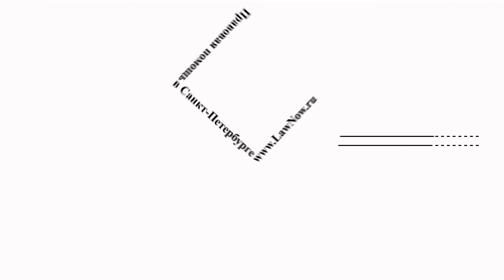LawNow.ru: исполнительное производство - предъявление исполнительного листа в банк #31.2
Исполнительное производство: Предъявление исполнительного листа в банк

Сегодня темой нашего выпуска будет "Предъявление исполнительного листа в банк". С вами я - адвокат Антон Лебедев, итак начнём…

После получения информации об открытых счетах должника, можно приступить к фактическому предъявлению исполнительного листа.  Следует учитывать то, что банковские юристы достаточно строго соблюдают закон и неисполнение какой-либо формальности может позволить им запрашивать дополнительные сведения или вернуть заявление.

Право предъявления исполнительного листа  в банк закреплено в ч. 1 ст, 8 Закона «Об исполнительном производстве». Согласно ч. 2 ст. 8 Закона «Об исполнительном производстве» установлены требования к заявлению, сопровождающему исполнительный лист при подаче:

1) Должны быть указаны реквизиты банковского счета, на который банк должен перечислить денежные средства. Таким образом, возможность получения наличных в банке должника отсутствует, наличные денежные средства можно получить только со своего счета.

2) Для взыскателей - физических лиц в заявлении требуется указывать

фамилию, имя, отчество, гражданство, реквизиты документа, удостоверяющего личность, место жительства или место пребывания, идентификационный номер налогоплательщика (при его наличии).  Взыскатели не являющиеся  гражданами России указывают данные миграционной карты и вида на жительство или другого документа, который дает право жить на территории РФ.

3) Для взыскателей -  юридических лиц, указывается полное наименование, место регистрации (юридический адрес), ИНН, ОГРН.

В случае с заявлением лучше указать больше реквизитов, поэтому пишите все реквизиты которые есть.

4) Если заявление подписывает представитель, он должен представить свою доверенность. В доверенности должны быть детально описаны, какие именно полномочия предоставлены представителю.
Помимо доверенности в заявление необходимо внести полные данные представителя, т.к. фамилию, имя, отчество, гражданство, реквизиты документа, удостоверяющего личность, место жительства или место пребывания, идентификационный номер налогоплательщика (при его наличии). Значительная часть этих данных содержится в доверенности, но закон требует их повторения именно в заявлении.

Заявление составленное с учетом приведенных рекомендаций, должно содержать в качестве приложений исполнительный лист и доверенность представителя, если взыскатель действует в лице представителя. С таким пакетом документов можно отправиться в банк. Для удобства необходимо сделать два экземпляра заявления, что бы банк мог поставить на копии  отметку о принятии в работу заявления с приложениями.

Соблюдение формальностей предусмотренных законом, обяжет  банк принять к производству исполнительный документ и выставить инкассовое поручение на счета должника. При поступлении на такие счета денежных средств, они будут списываться и переводиться на счет, указанный в заявлении,  до полного погашения  задолженности.

и тогда все будет хорошо.